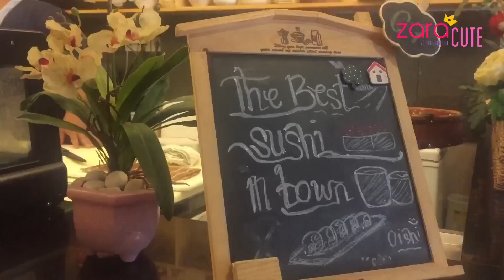Zara makan masakan jepang yang sehat untuk anak anak / resto favorit / healthy food for kids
Zara sekeluarga suka sekali dengan makanan Jepang. Minimal sebulan sekali pasti makan masakan Jepang. Selain enak, masakan Jepang juga sehat. Terutama untuk anak anak.

Dan Sushi Matsu yang terletak di depan Pasar Modern BSD Tangerang adalah salah satu resto yang paling sering kami datangi. Semua sushi disini segar. Sehingga tidak bau amis